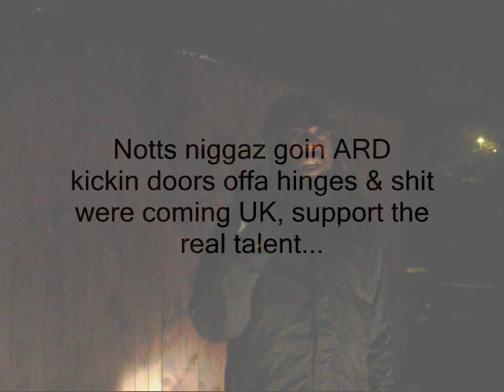Joe p-Sun & Rain (NEW) mini video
uk hip hop nigga. joe p mixtape coming soon, Narm 2 Notts coming xmas...